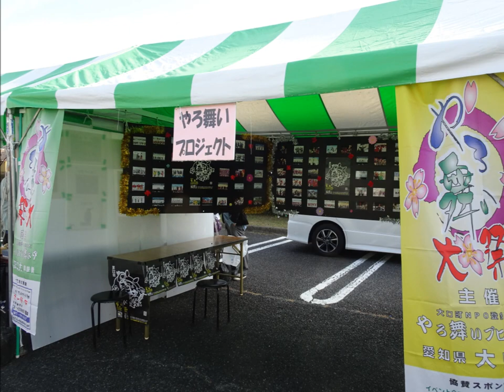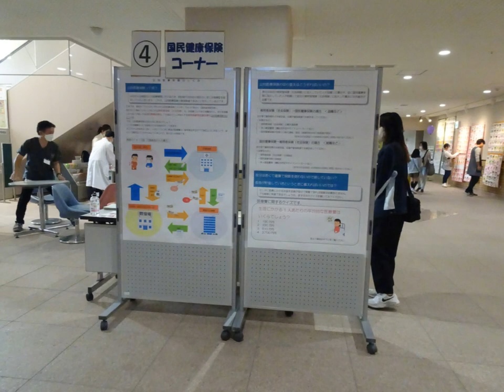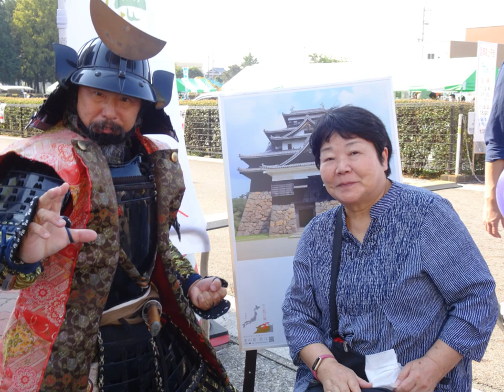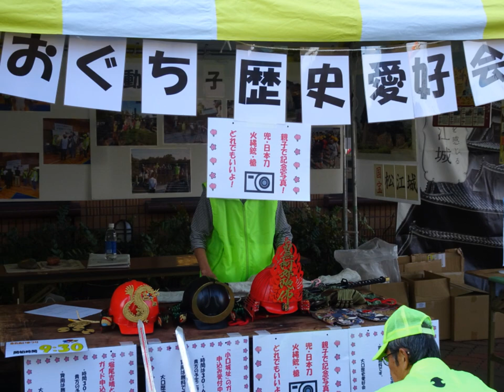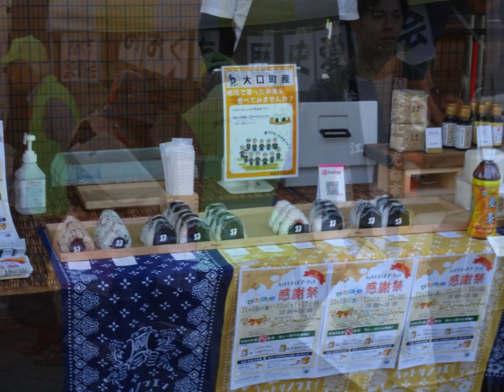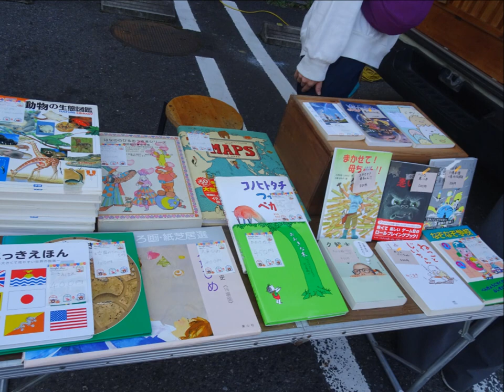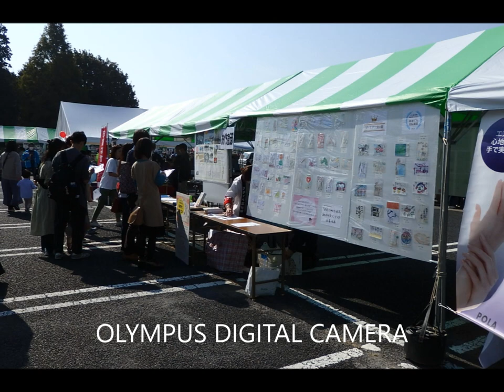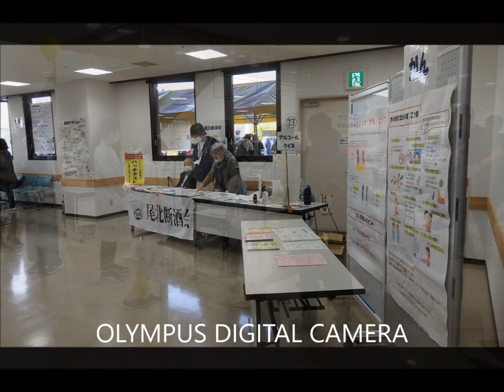ふれあいまつり2023.4.5日写真集